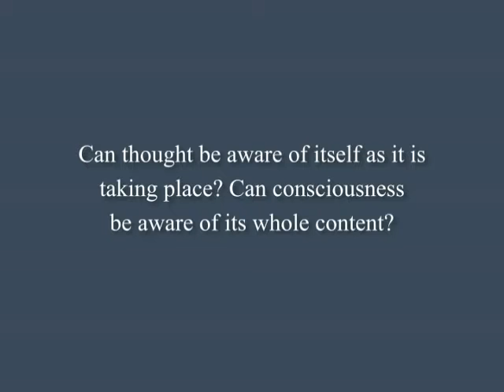Can consciousness be aware of its whole content ?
J  Krishnamurti